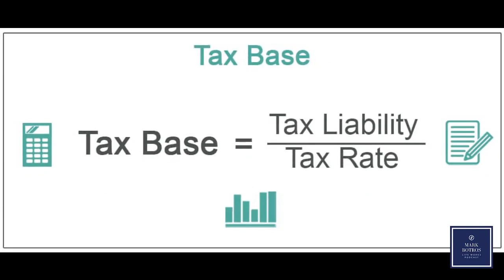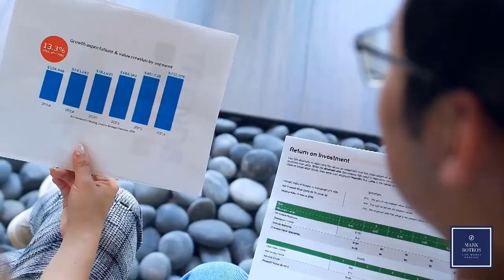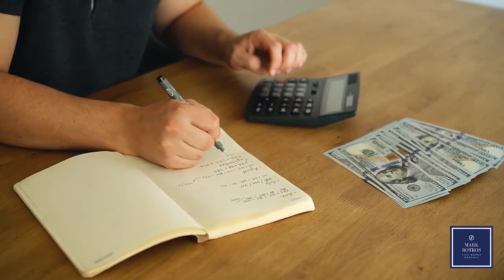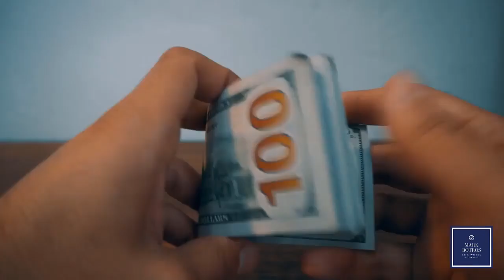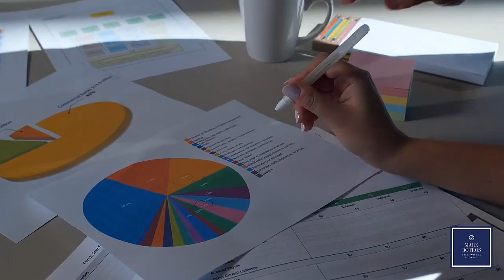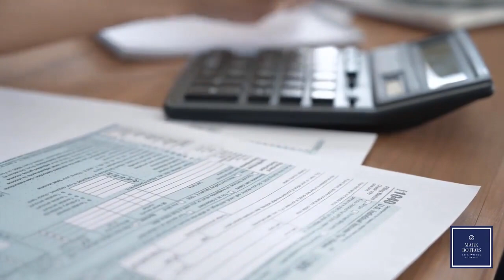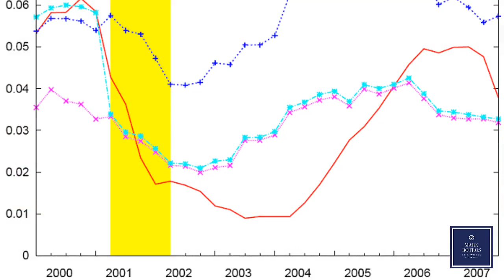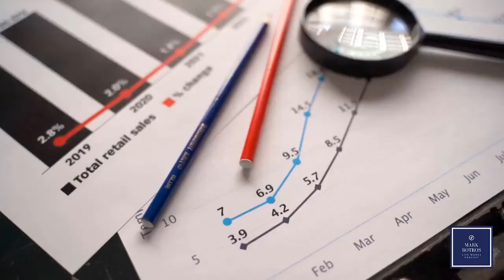FULL INTERVIEW - The Emerging Kingdom w/ Author Scott Smith (The LIFE WORKS Podcast w/ Mark Botros)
In this captivating interview:

[00:00:00] A revolutionary idea that will put more money in your pocket, and eliminate income tax
[00:02:23] What is the Financial Freedom Act?
[00:09:17] How Much are we Spending, Taxing, and Collecting?
[00:12:18] A New Source of Inflation
[00:15:06] Who stands to pay the most under the new tax arrangement?
[00:17:47] Who would be against this?
[00:19:10] The infrastructure is already in place to make the whole country wealthier
[00:21:06] The people who collect our taxes, would also administer basic income for all
[00:21:24] Doing Away with Welfare
[00:22:59] Who knows about this incredible secret?
[00:25:02] Would this idea get you killed?
[00:25:36] What can people do to support this idea?
[00:26:06] How long would this take to implement?
[00:26:38] Banking 2.0 and 0% Interest
[00:28:47] The Medici Family could do more in the 14th Century than we today due to Regulation
[00:32:22] The U.S. could be the financiers of the world
[00:33:16] The Farmer, The Hunter, and the Handyman
[00:36:23] We are our own worst enemy
[00:36:50] To be continued...

Scott Smith is an entrepreneur, author, and managing member of the C Squared Fund. He was an early pioneer in structured finance on Wall Street, originating the first mixed-property commercial mortgage conduit and securing a billion-dollar line of credit from DLJ. He developed the model for securitizing loans that became the cornerstone for mortgage-backed securities today. Scott also helped structure the financing for the first phase of President Nelson Mandela’s Redevelopment Program, which provided affordable housing for some 11,000 families near Soweto, South Africa, and paved the way to provide housing for many more families throughout the nation.

While still in finance, Scott founded Kidz Magazine in 1995, an early example of user-generated content. The monthly publication invited students to submit content that ranged from stories and poems to puzzles and drawings. The publication grew from a local magazine to an international publication with an audience in the millions that spanned 30 nations. Scott’s work in education led him to co-found two Colorado charter schools, Summit Middle School and Peak-to-Peak Charter School, the latter of which is ranked among the top schools in the nation by Time Magazine and U.S. News & World Report.

As an entrepreneur Scott is a co-founder of Massively Parallel Technologies and Fathym, as well as the founder of FinaTech. Massively Parallel is the developer of Blue Cheetah, a software platform that automates the analysis and modernization of legacy code, so it can be migrated to the cloud. Fathym is a low code/no code platform that enables the rapid development of enterprise IoT solutions for the cloud. Scott developed FinaTech’s Augmented ROI ® solution, which dramatically improves yields for investors in Private Equity funds.

His latest book, "The Emerging Kingdom" explores the relationship between money, the economy, and our personal wellbeing. It also explores the spiritual realm, free will, and how wildly off-track our opinions can be. It turns out we are running our technologically advanced economy on an outdated operating system. With the right upgrade, we have the potential to live in a new era of prosperity that few imagine possible today.

About the Audience - The LIFE WORKS Podcast currently reaches about 10,000 people across all platforms. It has a wide age demographic (Age 20-80+ (average is 40 years old)) but generally targets smart, critical-thinking people who are looking for “more to the story” – context, background, and unique insights they can use to feed their personal / professional learning, growth, and development. The audience includes C-Suite Executives, Entrepreneurs, Venture Capitalists, Authors, Coaches, Medical, Legal, IT, and Engineering Professionals, and all manner of High-Achievers.